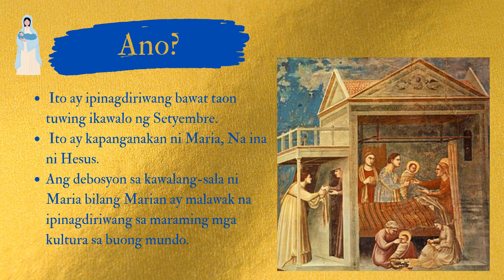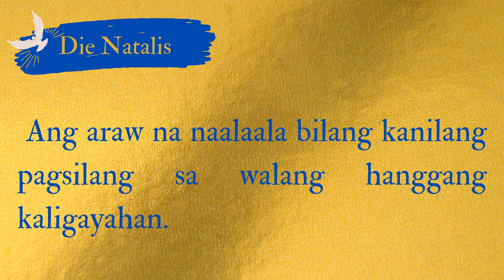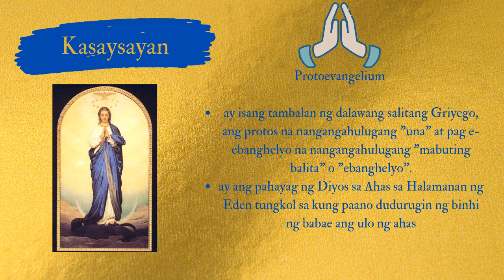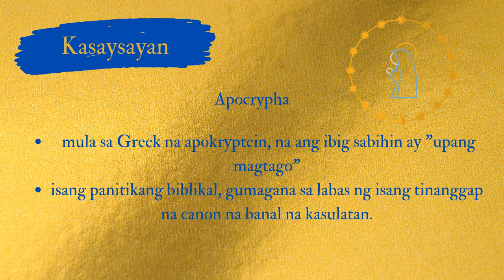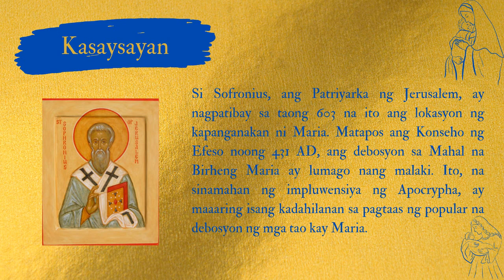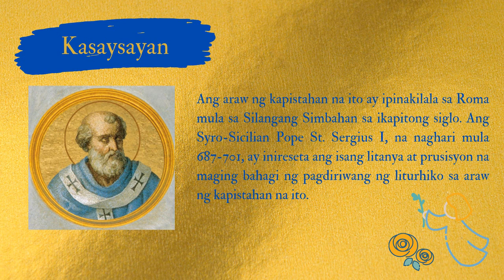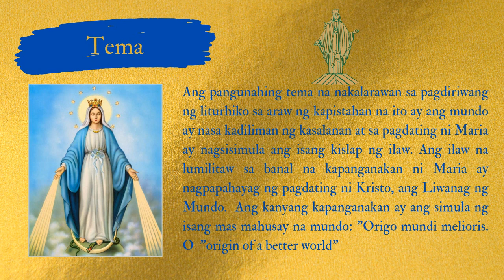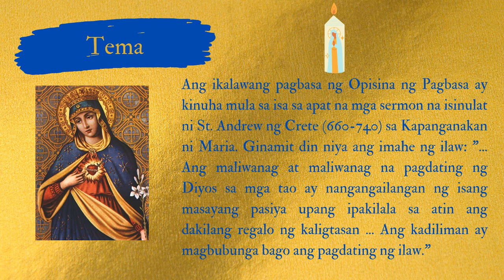The Nativity of the Blessed Virgin Mary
For Your Information / Youth Charismatic✨